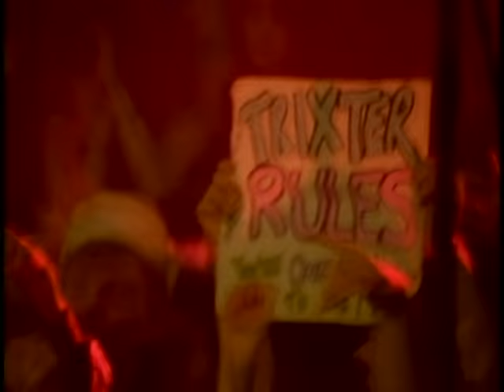Trixter - One In A Million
Music video by Trixter performing One In A Million. (C) 1989 Geffen Records